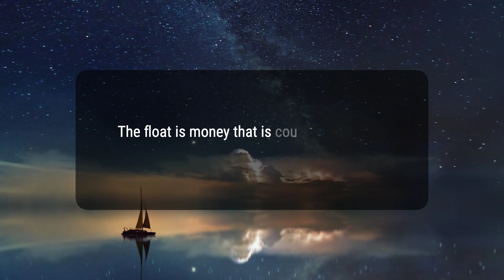Float: What It Is, How It Works, Calculation, and Example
Float is essentially double-counted money within the banking system due to delays in processing checks. The Federal Reserve defines two types of float: holdover float and transportation float which fluctuate randomly but have definite weekly and seasonal trends. The float can be calculated using the average daily float formula and is used by individuals for timing payments and deposits to gain time or earn interest. Technological advances have significantly reduced float, and it can be illegal if it involves the use of others' funds. The float can distort the measurement of a nation’s money supply due to the double-counting of money.
9781